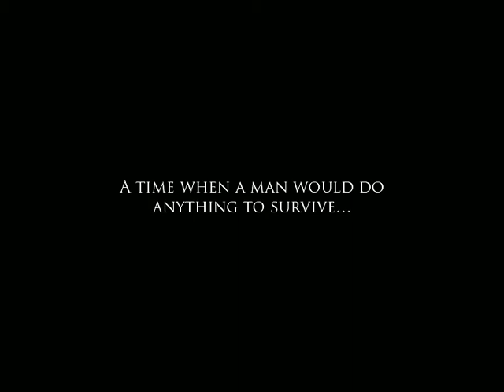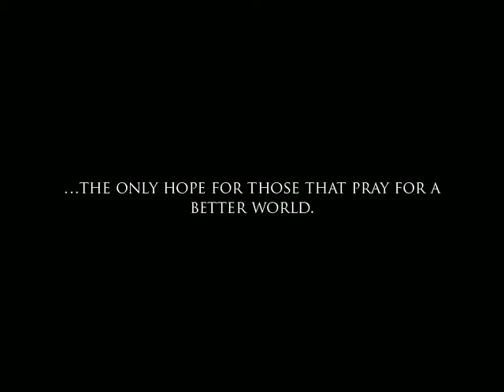Bo Master (trailer)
This is trailer for a future animation that I might work on. It's a comic idea at first, and now an animation. Done is 2005 in photoshop.